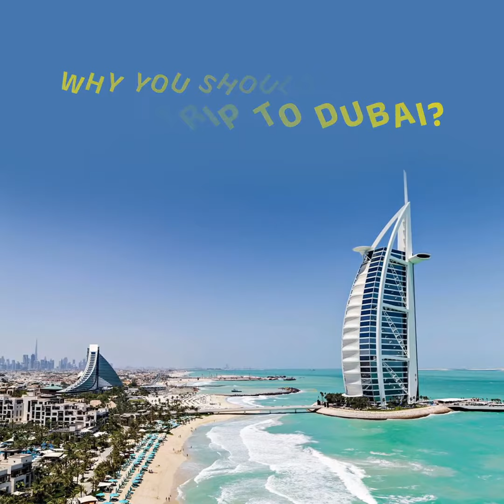Why You Should Definitely Plan Your Next Trip to Dubai Video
When you think of Dubai, the first thing that pops into your mind may be Burj Khalifa. The tall tower, though dominates the skyscraper-filled skyline of Dubai, isn't the only thing that people around the world find appealing about this fascinating city. However, you may not realize that this luxuriously futuristic city has more to offer to its visitor than meets the eye. Dubai is also known for its luxury shopping and lively nightlife scene among others. Let's explore more together.